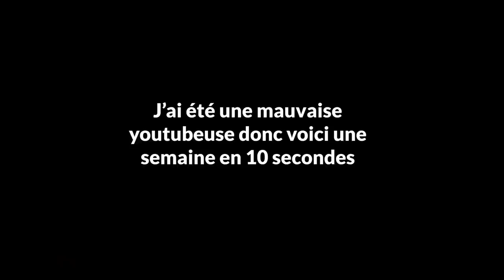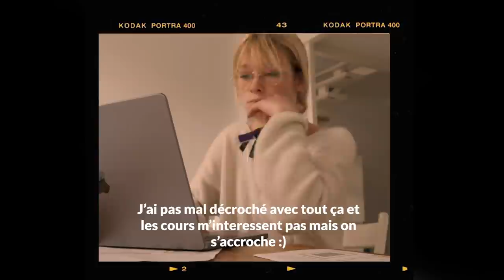je filme (encore) ma rupture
Second épisode :)

Vinted : pops_trip

ET MOI?

-Pauline
- j'ai 20 ans
-Rouen / Paris